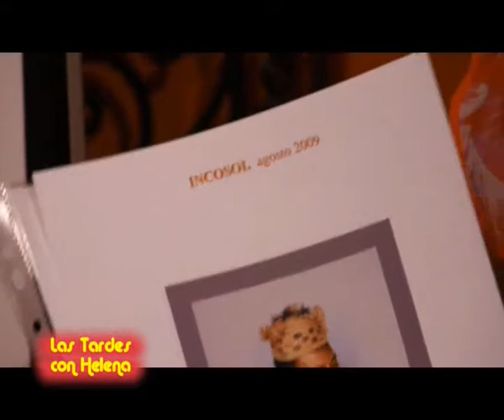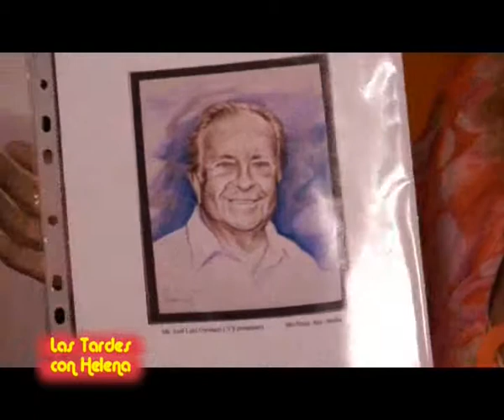Las Tardes con Helena. Entrevista a Alicia Czerniak.flv